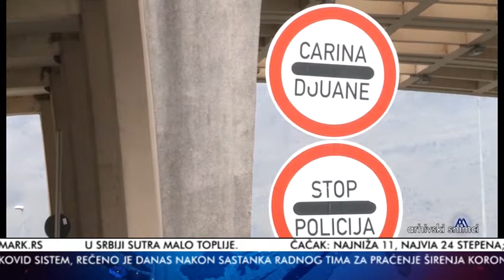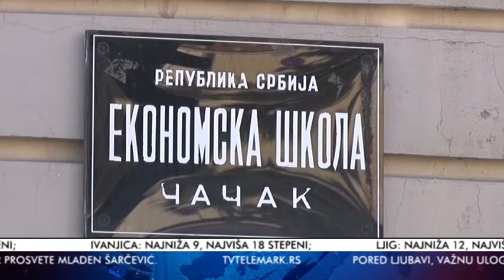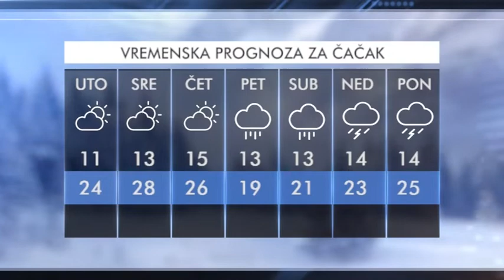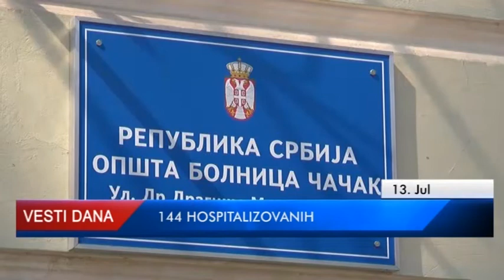VESTI 13 07 2020